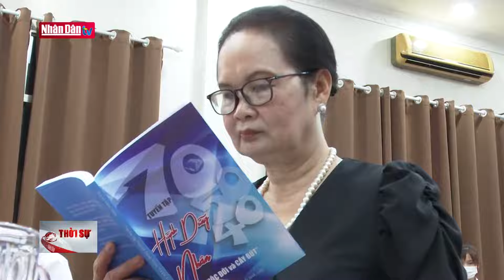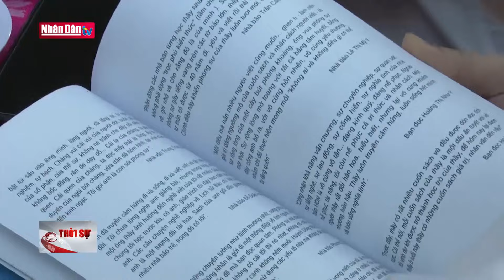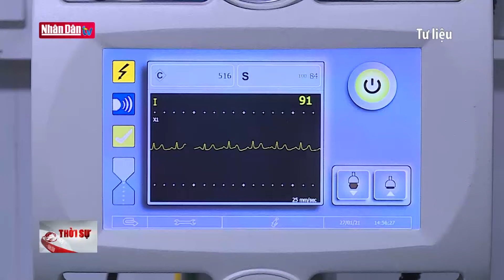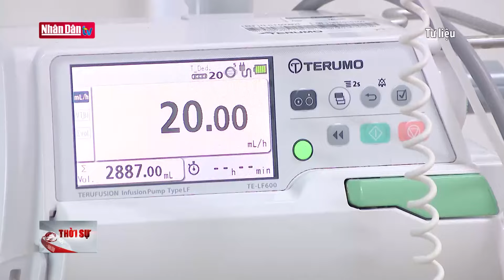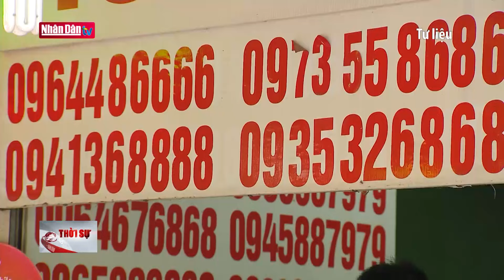Bế mạc Hội Báo toàn quốc năm 2024 | Tin tức CHÍNH TRỊ, XÃ HỘI | Đảng với Dân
Sau 3 ngày tổ chức, sáng nay Hội Báo toàn quốc năm 2024 đã bế mạc để lại nhiều cảm xúc đối với những người làm báo trong cả nước. Dự lễ bế mạc có đồng chí Nguyễn Trọng Nghĩa, Bí thư Trung ương Đảng, Trưởng Ban Tuyên giáo Trung ương; đồng chí Trần Lưu Quang, Phó Thủ tướng Chính phủ; đồng chí Lê Quốc Minh, Ủy viên Trung ương Đảng, Tổng Biên tập Báo Nhân dân, Phó Trưởng Ban Tuyên giáo Trung ương, Chủ tịch Hội Nhà báo Việt Nam cùng tập thể các đồng chí lãnh đạo Trung ương và TP Hồ Chí Minh.